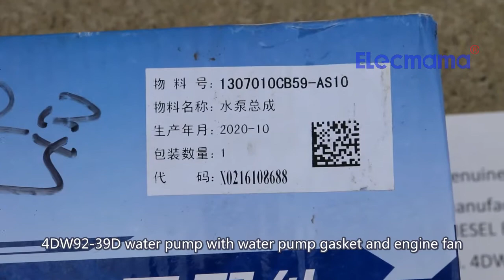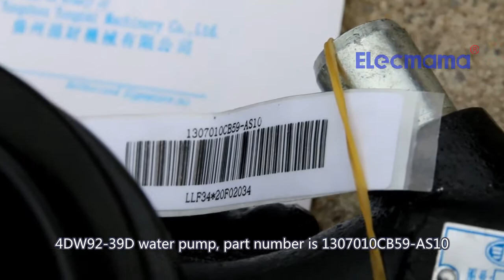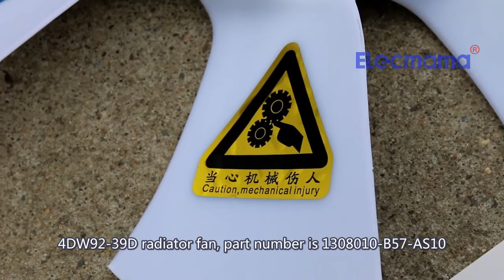FAWDE 4DW92-39D water pump & engine fan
FAWDE 4DW92-39D-HMS20W diesel engine spare parts supplied by Yangzhou Yongcai Machinery Co., Ltd.

Genuine FAWDE diesel engine spare parts made in China for you

On March 1, 2021 year, there are some FAWDE 4DW92-39D-HMS20W engine spare parts shipped to one of our customers in Spain. These FAW 4DW92-39D-HMS20W diesel engine parts are below.

4DW92-39D water pump, part number is 1307010CB59-AS10 x 1pc
4DW92-39D water pump gasket, part number is 1307012CB01-0000 x 1pc
4DW92-39D radiator fan, part number is 1308010-B57-AS10 x 1pc

Yangzhou Yongcai Machinery Co., Ltd. is your Reliable Supplier, who is good at exporting FAW diesel generators, FAWDE diesel engines and FAW diesel engine parts to you and your company.

Yangzhou Yongcai Machinery Co., Ltd.

2021Trap​ Beat
24KGoldn​ Type Beat